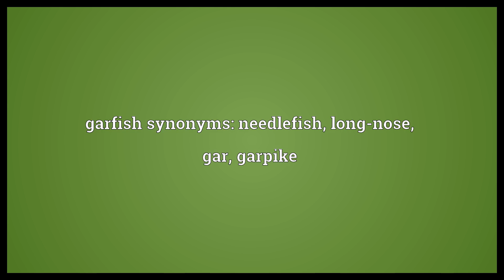Garfish Meaning | Wordogram